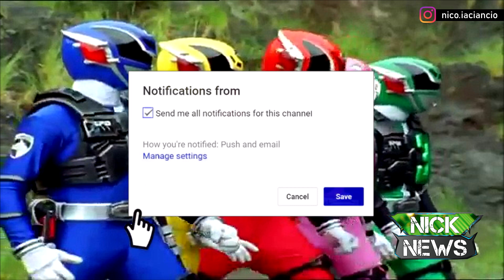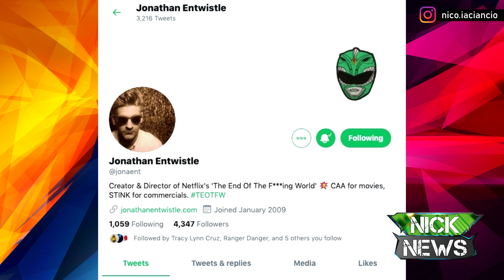MIS EXPECTATIVAS SOBRE EL FUTURO DE POWER RANGERS